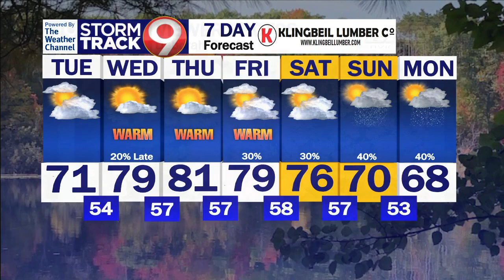Morning Weather September 19th